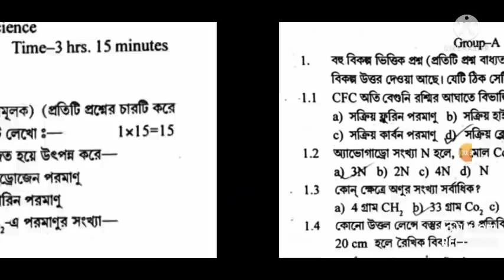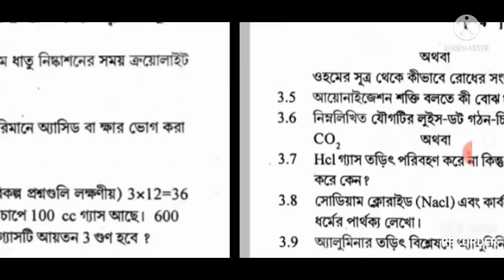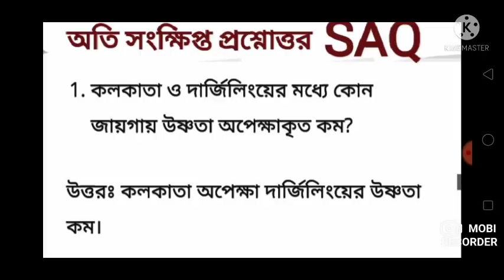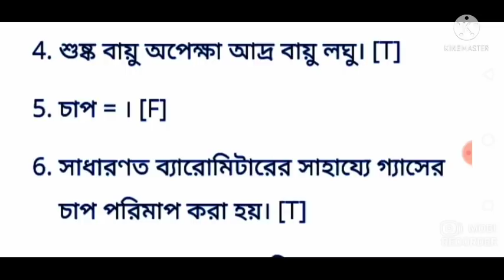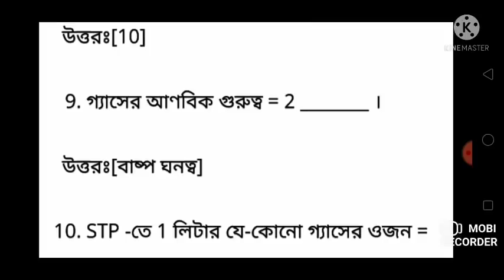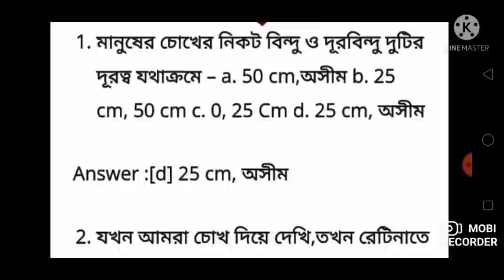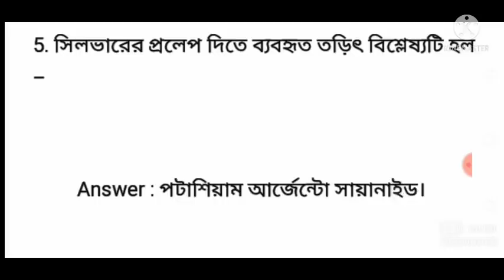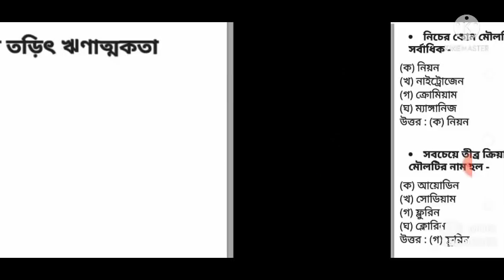Madhyamik Physical Science Question Paper 2022/Physical Science Question Paper 2022 Madhyamik/MCQ/